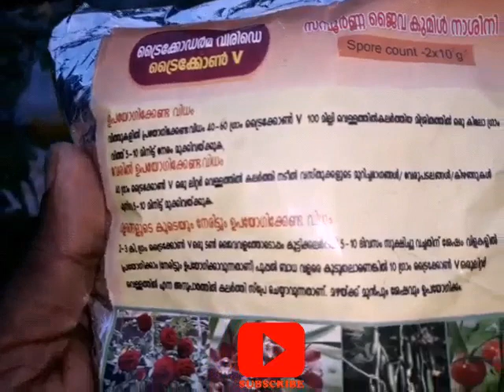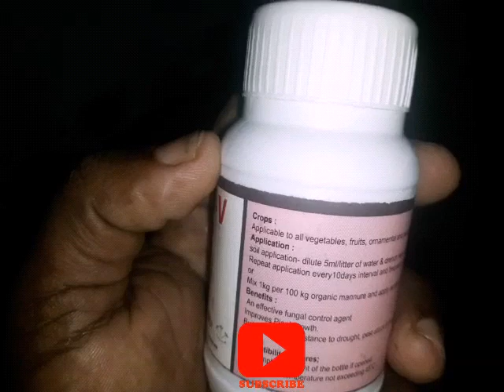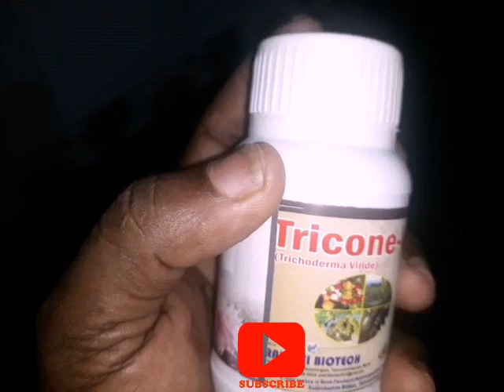ജൈവ കുമിൾ നാശിനി | ഡ്രൈക്കോഡർമ| TRICHODERMA MALAYALAM| ഡ്രൈക്കോഡർമ എങ്ങനെ ഉപയോഗിക്കാം | FARM CARTEL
ജൈവ കുമിൾ നാശിനി | ഡ്രൈക്കോഡർമ | TRICHODERMA MALAYALAM | ഡ്രൈക്കോഡർമ എങ്ങനെ ഉപയോഗിക്കാം |

FARM CARTEL